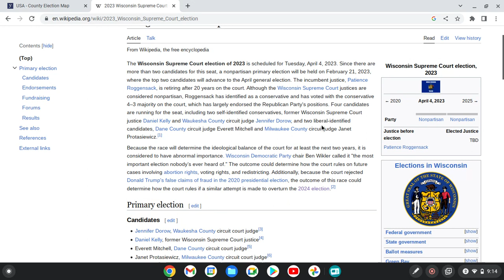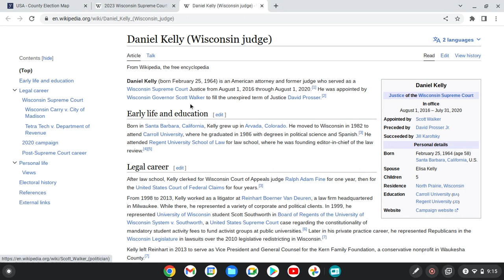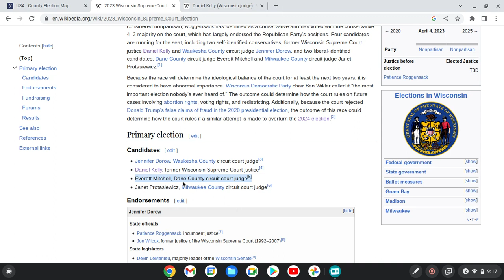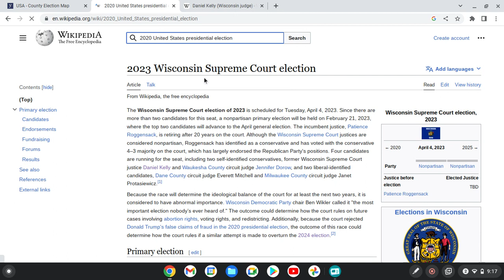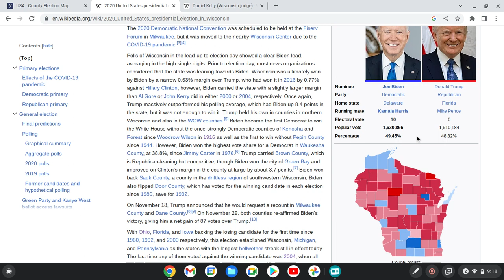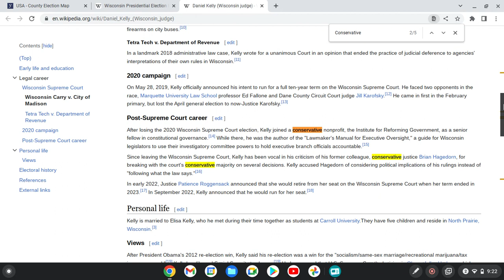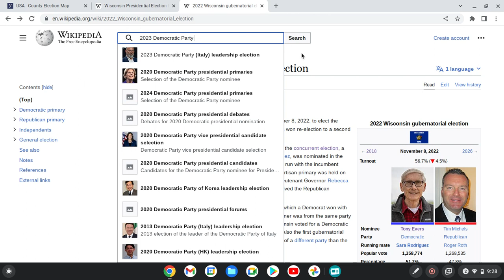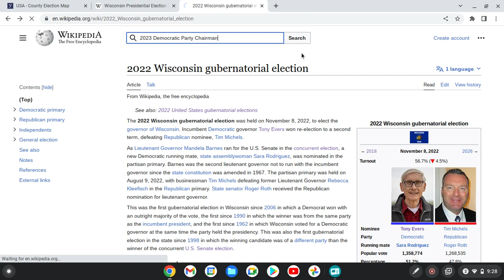2023 WISCONSIN SUPREME COURT ELECTION | What you need to know about the Election in April.